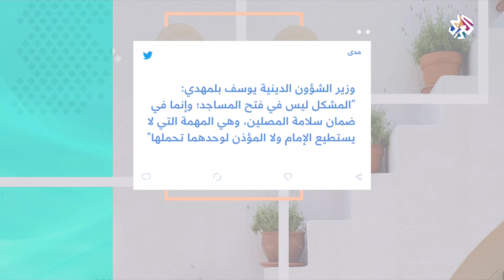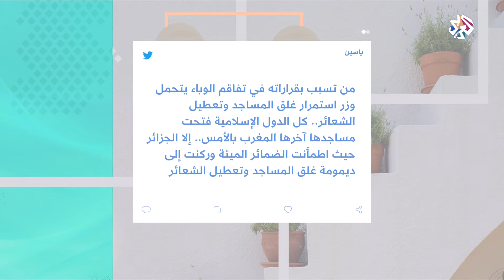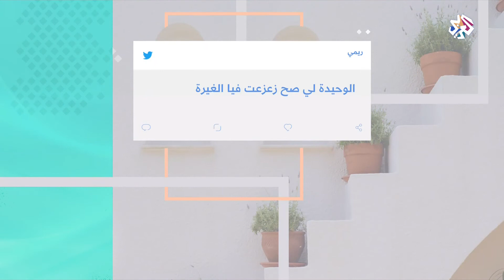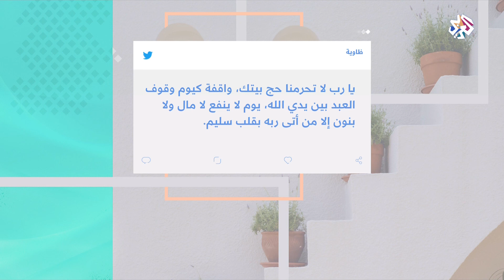هاشتاغ من الجزائر .. أبرز تفاعلات الجزائريين على مواقع التواصل الاجتماعي | شبابيك